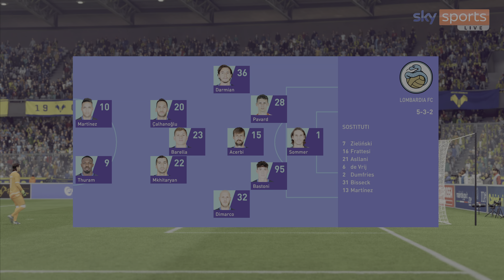Verona - Inter ⚽️ Serie A 2024/25 Match Sim ft. Lautaro, Thuram | FC 25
PS5 Gameplay
Hellas Verona vs Inter
Serie A Enilive 2024/25
Matchday 13

Hellas Verona vs Inter FIFA 25 Partita Simulata

EA SPORTS FIFA 25 Gameplay PS5 Pro 4K60

Pronostico Hellas Verona vs Inter FC25 Full Match Gameplay PS5 4K60

Simulazione Hellas Verona vs Inter Prediction CPU vs CPU Partita Simulata

Tutte le migliori partite di Inter, Milan, Napoli, Juventus, Lazio, Roma, Fiorentina, Torino ed il resto delle squadre della Serie A TIM, simulate su EA FC 25.

Le migliori partite della UEFA Champions League, Europa League e Conference League simulate su FIFA 25 PS5.

Partite reali giocate su EA SPORTS FC 25
Tutti i video caricati sul canale sono presi dal videogioco EA SPORTS FC 24 per puro intrattenimento.